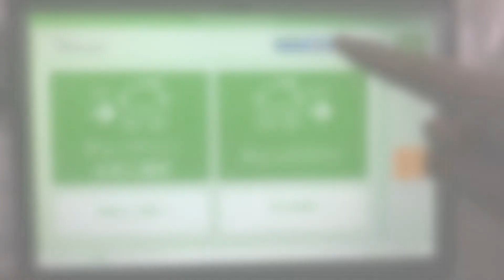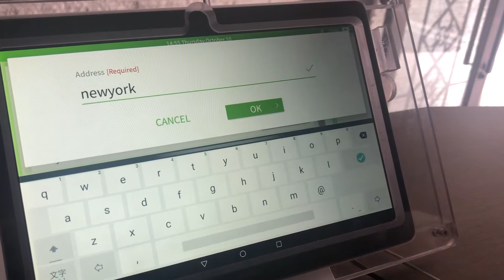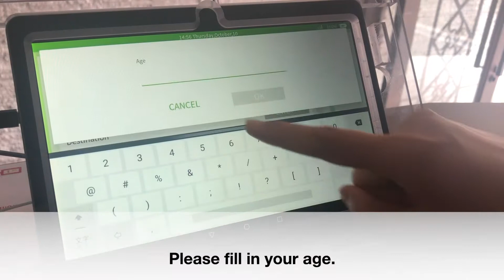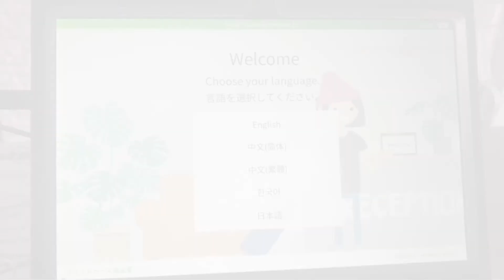Check in tablet operation（English ver.）